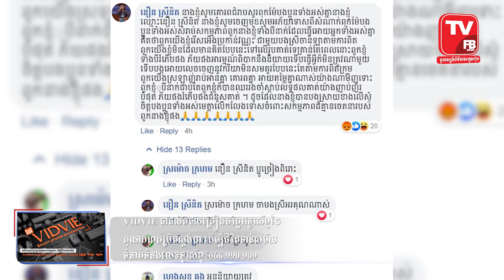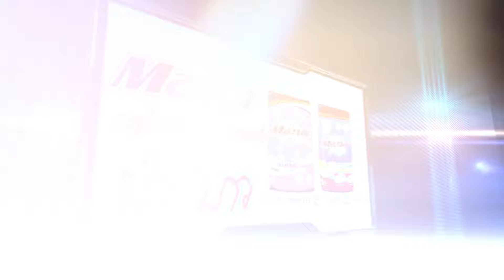មហាជនផ្ទុះការរិះគន់ កម្មវិធី X-Factor Cambodia ក្រោយបញ្ចេញកាយវិការរើសអើងមិត្តរួមក្រុម-TVFB Online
មហាជនផ្ទុះការរិះគន់បេក្ខនារី៣នាក់ ក្នុងកម្មវិធី X Factor Cambodia ក្រោយបញ្ចេញកាយវិការ រើសអើងមិត្តរួមក្រុម

មហាជនជាច្រើននៅក្នុងបណ្តាញសង្គម បានលើកឡើងការមិនពេញចិត្ត និងផ្ទុះការរិះគន់ទៅលើ ប្អូនៗដែលជាបេក្ខនារី៣នាក់ ក្នុងចំណោមបេក្ខនារី៤នាក់ ដែលកំពុងប្រកួតក្នុងកម្មវិធី​លំដាប់​ពិភពលោក X-Factor Cambodia សប្តាហ៍​ទី៥ ​ឈាន​ចូលដល់​វគ្គមួយទៀតដែលមានឈ្មោះ​ថា BOOT CAMP ដោយ​តម្រូវឲ្យ​បេក្ខជន​ច្រៀង​ជា​ក្រុម​ និង ចាប់យក​បទ​ចម្រៀង​មក​ធ្វើការ​ប្រកួតប្រជែង ក្រោម​ការជ្រើសរើស​ពី​គណៈកម្មការ​ទាំង​បួន ដែលជាកំពូលតារាចម្រៀងក្នុងប្រទេសកម្ពុជា ។​

ស្រាប់តែថ្មីៗ មាន​មតិ​រិះគន់យ៉ាងខ្លាំងដល់​បេក្ខនារី​ទាំង​ ៣រូប​ ដែលមេីលទៅ​ហាក់​ជា​មានការ​រេីសអេីងដល់​បេក្ខនារី​ឈ្មោះ ចាន់​ឡា​ ដែលជា​ក្រុម​របស់ខ្លួន ​ខណៈដែល​ពេល​បញ្ចេញ​សមត្ថភាព​ ហាក់​មាន​គម្លាត​ឆ្ងាយពីគ្នា​ និងពេល​ប្រកាស​លទ្ធផល​ ហាក់​មិន​បានអេីពេីដល់​មិត្ត​រួម​ក្រុម​របស់​ខ្លួន​ដែលកំពុងតែ​ប្រឈមនឹង​លទ្ធផល​មិនប្រសេីរនោះទេ តែក្នុងនោះបន្ទាប់ពីមានការរិះគន់នេះ មានមហាជនជាច្រើនបានអាណិតទៅលើ ចាន់ ឡា ដោយក្នុងនោះមានទាំងអ្នកនាង គ្រត ដែលជាតារាកំប្លែងដ៍ល្បីក្នុងប្រទេសកម្ពុជា ជួយឧត្ថម្ភជាគ្រឿងសម្អាង  និងខ្លះបានឧបត្ថម្ភដូចជាគ្រឿងអលង្ការ និងការផាត់មុខ តុបតែងខ្លួនជូន ចាន់ ឡា ផងដែរ ។

ហើយក្នុងនោះ ក៏មានបេក្ខនារីឈ្មោះ នឿន ស្រីនិត បានចេញមុខសូមទោសពីសំណាក់ទស្សនិកជនទាំងអស់ សំរាប់សកម្មភាពពួកនាងខ្ញុំទាំង៣នាក់ ដោយបានលើកឡើងថា ការពិតមកពីពួកនាងរំភើបភ័យអរខ្លាំងពេក ទើបលេចចេញកាយវិការបែបនោះ មិនមែនរើសអើងវណ្ណៈជាមួយចាន់ឡា នោះទេ ។ ចំណែកចាន់ឡាក៏លើកថា មិនមានការរើសអើងនោះទេ ការពិតពួកនាងស្រឡាញ់រាប់អានគ្នាណាស់ ៕